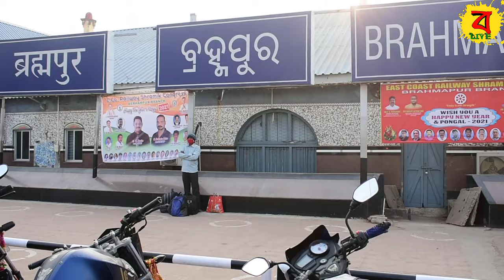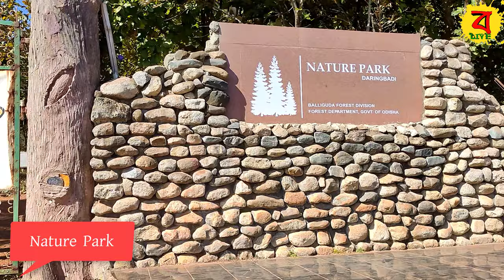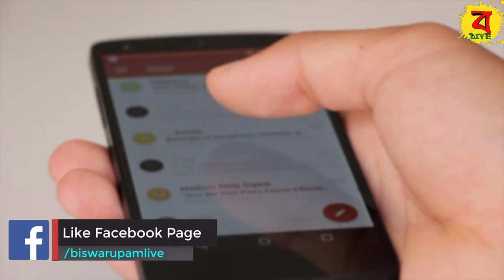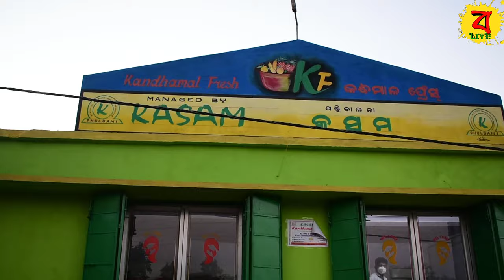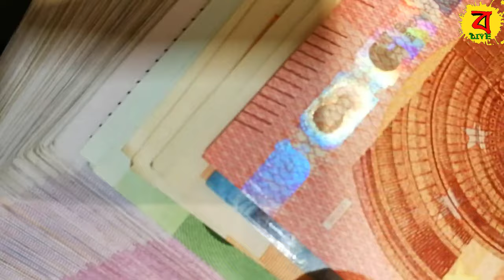Daringbadi Odisha Tourist Place | Daringbadi Tour | Gopalpur Sea Beach | Chilika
Daringbadi Odisha Tourist Place | Daringbadi Odisha | Daringbadi Tour | Gopalpur Sea Beach | Chilika Lake

🔴People Search For The Results :
✔daringbadi odisha tourist place
✔daringbadi orisha,
✔daringbadi tour,
✔gopalpur sea beach,
✔gopalpur beach,
✔chilka lake in puri,
✔chilika lake,
✔mandasaru eco tourism
✔daringbari,
✔daringbari tour,
✔daringbadi and gopalpur tour plan,
✔daringbadi the kashmir of orissa,
✔kashmir of odisha,
✔daringbadi kashmir of odisha,
✔daringbadi kashmir,
✔daringbadi tour plan,
✔daringbadi car driver
✔daringbari tour plan,
✔,daringbadi travel guide,
✔jirang monastery
✔odisha daringbari,
✔khasara waterfall
✔midubanda waterfall
✔taptapani hot spring
✔biswarupam live
✔taptapani deer park
✔mandasaru nature camp
✔daringbadi hill view park
✔daringbadi nature park
✔daringbadi coffee garden
✔daringbadi pine garden
✔daringbadi lover's point
✔tara tarini temple
✔rambha lake
✔rushikulya river
✔chilka lake

🔴🔴🔴Gears I Use in My Videos🔴🔴🔴
1. Hero Gopro 9
2. Moza Mini Gimbal
3. Boya Mic
4. Nikon DSLR
5. Digitek Tripod
6. DJI Mavic Mini Drone
7. Realme Smart Phone
8. Gopro 3 Way Grip
9. Rode Wireless Go II
10. Sony ZV E10